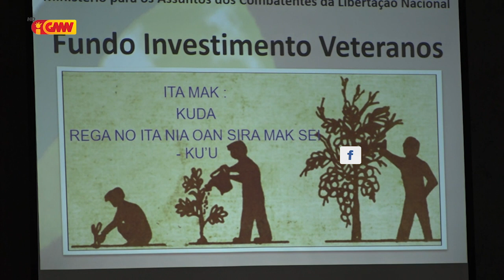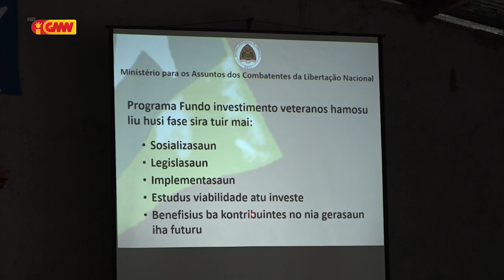Governu Apela ba Veteranu sira muda konta bankaria husi Banku seluk ba BNCTL